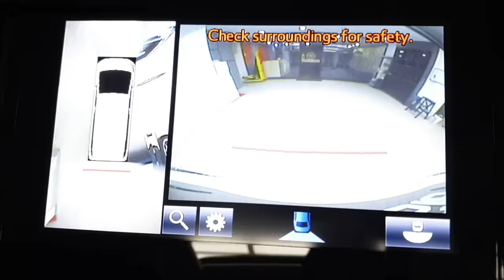SHAHRUL SAAD BOUGHT NEW TOYOTA VELLFIRE 2.5 ZG FULLY LOADED SPEC - SPECIAL DELIVERY FROM KL TO IPOH.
ASSALAMUALAIKUM,

SESIAPA MENCARI KERETA IMPORT ( RECON )
& KERETA BARU BOLEH LAA WHATSAPP TERUS KE

Videographer By 🎥📹
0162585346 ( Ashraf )